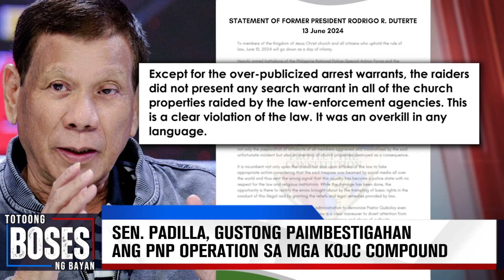Sen. Padilla, gustong paimbestigahan sa Senado ang PNP operation sa mga KOJC compound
Kasunod ng nangyaring "OVERKILL" na operasyon ng Philippine National Police sa ibat-ibang compound ng Kingdom of Jesus Christ sa Davao City ay nais itong paimbestigahan naman sa Senado.